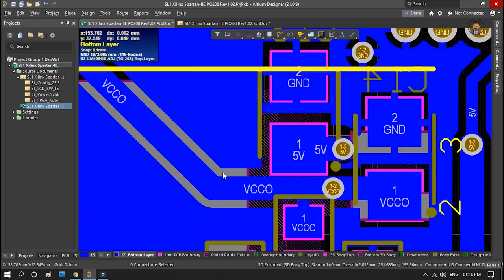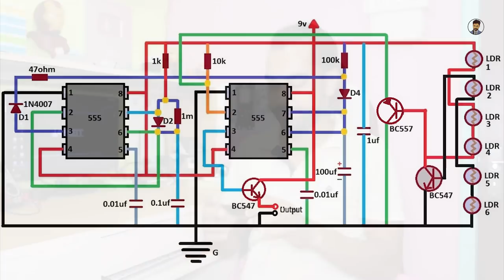how to make swipe door lock machine at home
Connect With Robotics Kanti:
Good News!